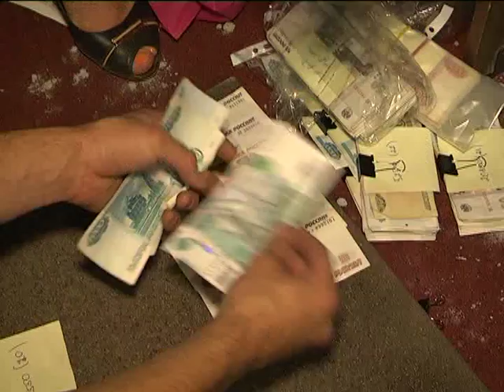В клубе «ДЖАГА-ДЖАГА» выявлен притон "жриц любви"